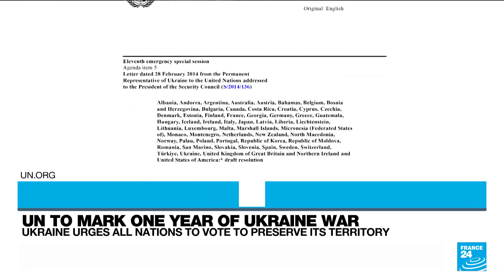UN chief calls Russia’s war in Ukraine ‘affront to collective conscience’ • FRANCE 24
UN Secretary General Antonio Guterres on Wednesday condemned Russia's invasion of Ukraine, calling it “an affront to our collective conscience” as the General Assembly met in a special session two days before the anniversary of Moscow's attack. Follow FRANCE 24's live blog for all the latest developments on the war in Ukraine. All times are Paris time (GMT+1).